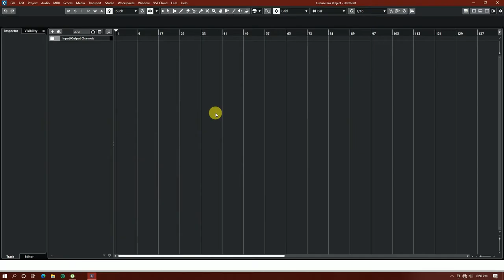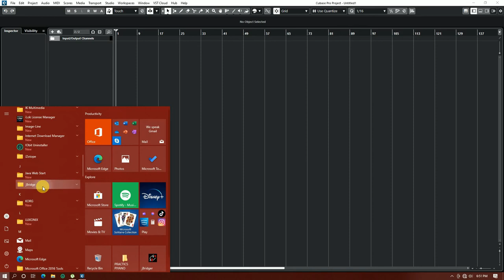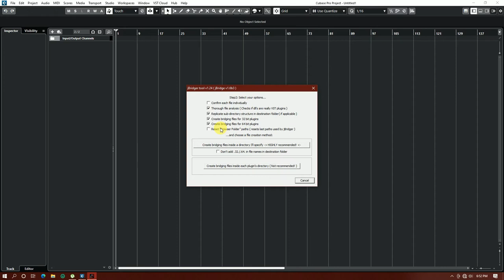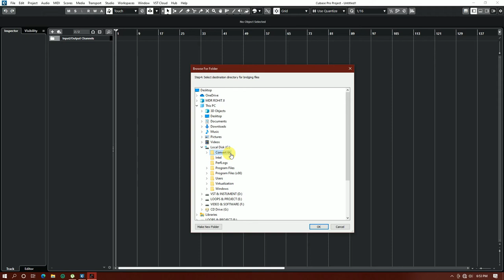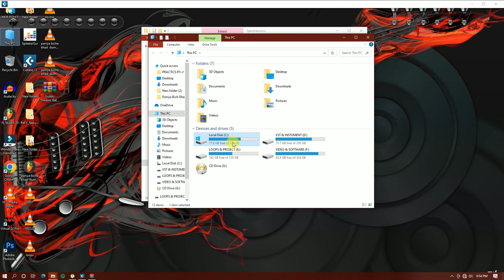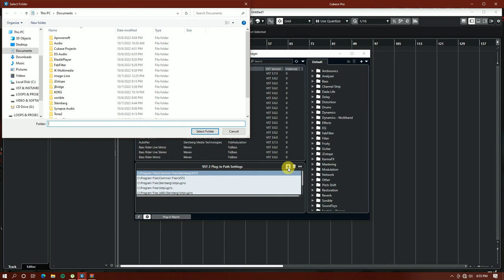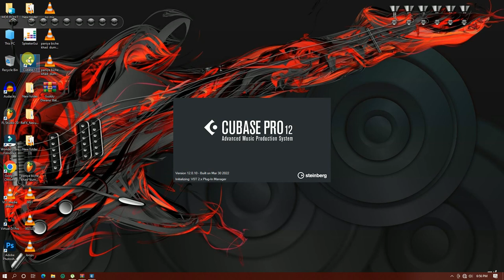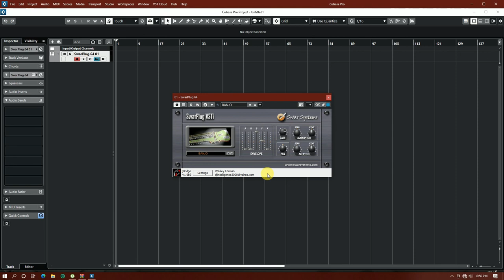Cubase 5 64 Bit & 32 Bit VST Plugin Setup in Hindi | Tutorial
In this video, we'll show you how to set up Cubase 5 64 Bit & 32 Bit VST plugins in Hindi. This video is perfect for music professionals who want to use Cubase 5 to create professional music tracks.

If you're looking to improve your music production skills, then this video is for you! We'll show you how to set up Cubase 5 64 Bit & 32 Bit VST plugins in Hindi, so that you can create high-quality music tracks. By the end of this video, you'll be able to use Cubase 5 to create professional music tracks!

Our Quires
xpand entertainment